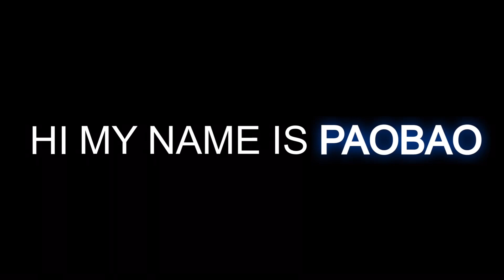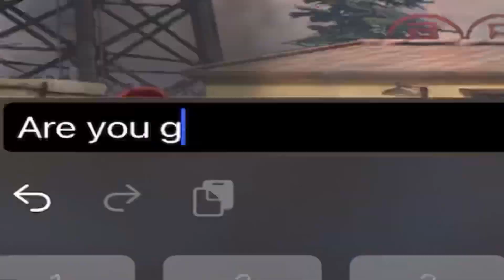Scaring people with Billy in CODM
Loadout in discord